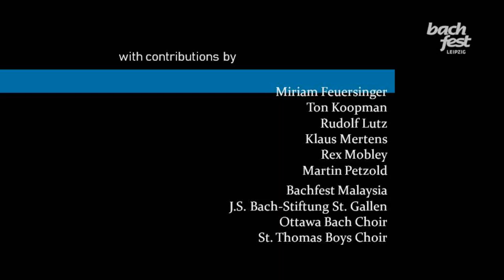TRAILER: Johann Sebastian Bach: St. John Passion (Good Friday 2020)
Coming up on Good Friday 10 April 2020, 3pm CEST

St John Passion after Johann Sebastian Bach
for tenor (Benedikt Kristjánsson), harpsichord/organ (Elina Albach) and percussion (Philipp Lamprecht)

Join in and sing with us!